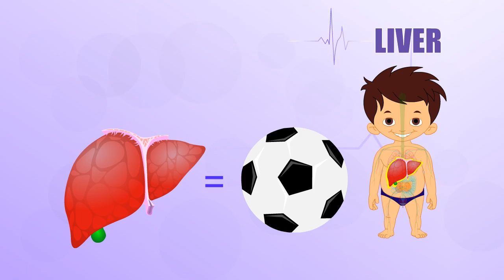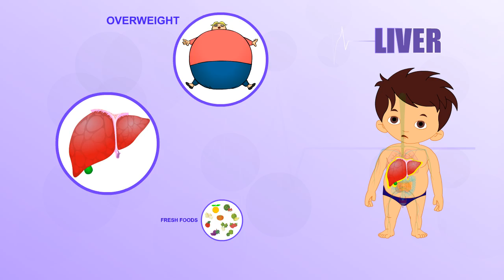Liver - Human Body Parts - Pre School Know Your Body - Animated Videos For Kids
Preschool Videos For Kids and Toddlers

"LIVER"

Thanks for checking out the "Magicbox English Kids" YouTube Channel!